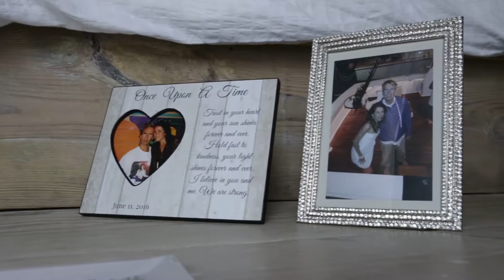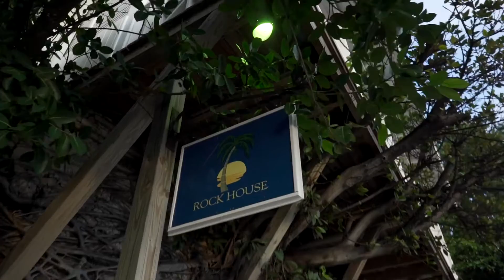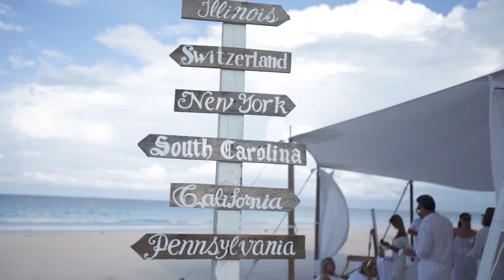Bahamas Wedding Full Film - Hi Love Events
Event: Hi Love Events
Film: Leap Weddings
Location: Harbour Island, Bahamas